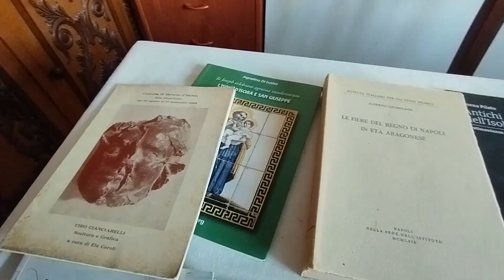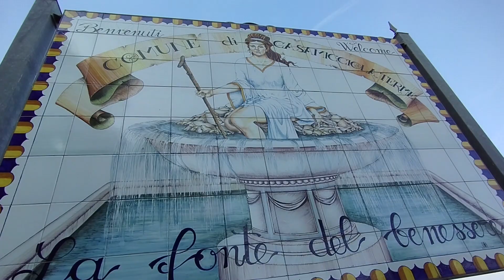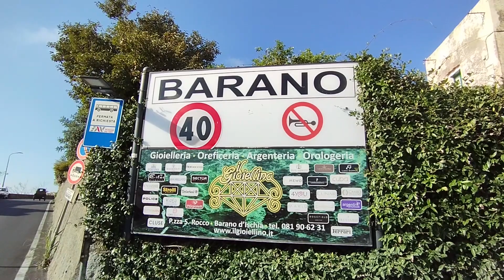CONTINUANO LE RICERCHE STORICHE SULL'ISOLA D'ISCHIA DA PARTE DEL GIOVANE IVANO DI MEGLIO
IVANO DI MEGLIO CON LE SUE RICERCHE STORICHE CONTINUA A RETRODATARE LA COMPARSA DEI NOMI DEI COMUNI DELL’ISOLA D’ISCHIA E A RICOSTRUIRE L’ORIGINE DEI COGNOMI ISOLANI
Continua il certosino e capillare lavoro di ricerche storiche da parte del giovane Ivano Di Meglio che con passione e dedizione giorno dopo giorno riesce ad aggiungere tasselli importanti alla storia dell’isola d’Ischia. Sfogliando registri e manoscritti secolari sta riuscendo a retrodatare sempre di più la comparsa dei nomi di comuni, frazioni e contrade dell’isola d’Ischia e a riscostruire l’origine dei cognomi isolani retrodatando, anche in questo caso, la loro comparsa sull’isola Verde. Quello che sorprende di più è che questo enorme lavoro di ricerca lo stia portando avanti non uno storico di professione, ma uno storico per passione. Infatti Ivano Di Meglio è un giovane ed apprezzato barman componente dell’A.I.S., associazione italiana sommelier, la cui sete di conoscenza a riguardo della storia della nostra Isola, lo porta quotidianamente a studiare e a ricercare. Con risultati spesso sorprendenti ed inaspettati. “Il mio lavoro di studio e ricerca che svolgo da umile ed eterno studente – ha affermato Ivano Di Meglio -, abbraccia diversi campi. In primis la cognomazione, intesa come studio dell'origine e della diffusione dei cognomi in generale e, in particolare, su quelli isolani. Cerco di individuare il ceppo storico di appartenenza. Cosa che mi porta molto lontano nel tempo in quanto i cognomi come li conosciamo oggi, si sono formati e stabilizzati dopo l'anno mille. Per monitorare gli spostamenti delle varie famiglie, mi avvalgo anche della consultazione della più grande fonte archivistica ischitana: gli atti degli agostiniani dell'ex Convento di Santa Maria della Scala, presso l'archivio di Stato di Napoli, presso l'archivio diocesano, e qualsiasi altro fondo che possa fornire informazioni. Con le date ricavate, riesco a fissare dei paletti che mi consentano di spostare le lancette del tempo sempre più indietro, ottenendo la retrodatazione di una chiesa, di una contrada, di un cognome, di una tradizione o altro bene materiale o immateriale. I miei studi si concentrano su molte famiglie. Tra le ultime da me analizzate, ci sono i Taliercio (Talerci), i Monti, i Di Costanzo, i Piro. Tra le retrodatazioni ricordo quella del toponimo "Barano", con due atti degli agostiniani datati uno solo con l'anno 1300, e l'altro 28 agosto 1300 con atto rogaro dal Notaio Gregorio Salvacossa (Cossa). Ancora, quella del toponimo "Casamicciola" (Casamiczula); il lavoro prosegue con la retrodatazione di quasi tutti le Contrade del territorio baranese: Terranivola (attuale via Roma) al 1400, Piejo al 1392, Matarace 1400, Terzana 1389,  Tenzio (nelle vicinanze dell'attuale piazza) 1421, Mortito 1372, Cufa 1381, Molara 1372, Chiummano 1501, la Corte (prima della Valle) 1458, Rosanovella (territorio che va dal Bar Ferrari fino al palazzo che ne porterà il nome nel '700). Poi ancora seguono Panza (Pansa) 1515; seguono: Chiesa di San Sebastiano al 7 marzo 1515, Chiesa di San Giorgio al 1372, Chiesa di San Giovanni in Buonopane al 1387. La finalità di questa ricerca è quella di recuperare ciò che abbiamo perso o che non sapevamo, contribuendo alla ricostruzione storica nell'unico interesse della memoria collettiva. Tra le mie fonti, ci sono molti archivi di Stato italiani, cronache dal '500 a seguire, vecchi manoscritti, registri di cancelleria e qualsiasi libro o scritto che possa aiutarmi a ricostruire la nostra storia e la nostra identità. Dopo l'incendio nazista del 1943 a San Paolo Bel Sito in Napoli, che distrusse la maggior parte dell'archivio storico svevo e angioino, è partita da Riccardo Filangieri e altri autori napoletani, un'ampia opera di ricostruzione storica che non è ancora terminata.  Il mio scopo è quello di recuperare quanto più materiale possibile, colmare le lacune storiche, e recuperare pezzi del puzzle di una grande storia plurimillenaria. Con mio sommo rammarico, ho notato che molti dati concernenti l’isola d'Ischia, sono conservati presso università straniere che, magari, non utilizzano. Da qui l'importazione di tutti i documenti – ha concluso il Di Meglio - che hanno a che fare con la storia locale e non. È un lavoro lungo, che non avrà mai termine ma che è necessario portare avanti”.